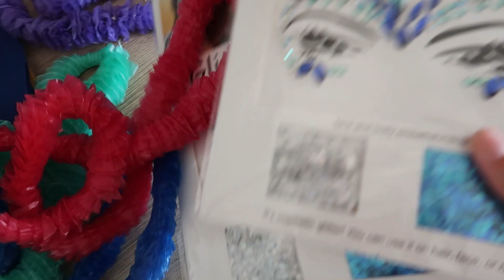CARNAVAL VIEREN OP HET EILAND | CURAÇAO VLOG DUSHIDREAM #18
In deze vlogs nemen we (Anouk en Tijmen) je mee in ons avontuur...
Verhuizen naar Curaçao!
Deze video: we maken ons klaar om voor het eerst carnaval op Curaçao te vieren, gaan helemaal los met glitters en kralen, kijken onze ogen uit bij de eindeloze optocht met zoveel mooie kostuums en chillen daarna een avondje thuis.
Veel kijkplezier!

Zo blijf je op de hoogte van onze nieuwe video's.

Volg ons ook op Instagram en Polarsteps!